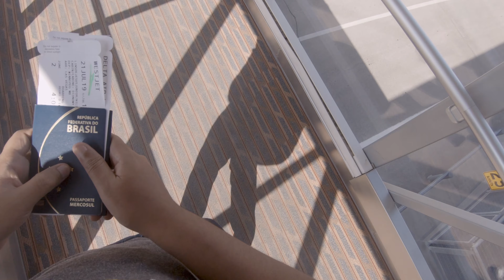Partiu Los Angeles! 🇺🇸 (com escala em Las Vegas)